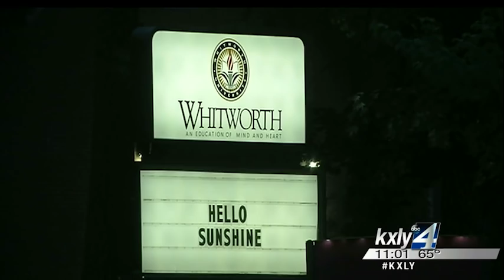Whitworth students pose in blackface, university promises action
A social media post from students at Whitworth University is getting backlash online by people asking the University to respond. Grace Ditzler reports.